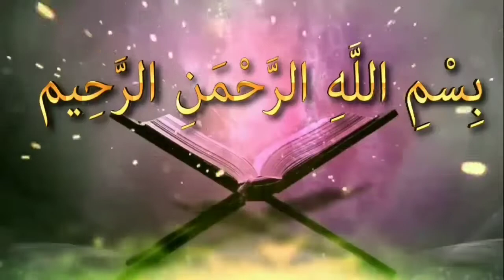তওবা কবুল হওয়ার শর্তগুলো কি কিᴴᴰ┇by শায়খ মাহবুবুর রহমান আশরাফ আলী মাদানী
তওবা কবুল হওয়ার শর্তগুলো কি কিᴴᴰ┇

What are the conditions of acceptance of repentance?

👋 yeamul islam 👋